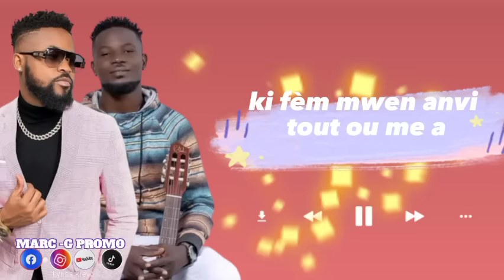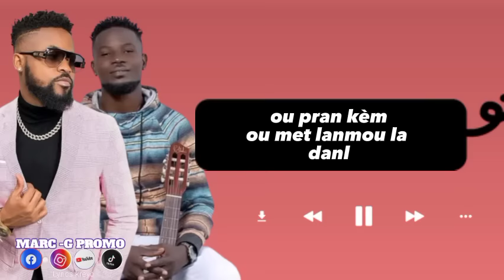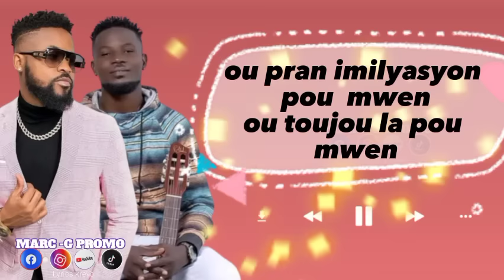Roody Roodboy feat-Bordes Jules men manmi tololo (video lyrics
Men Manmi tololo - feat bordes Jules

. MARC G PROMO.

abone-like-kòmante-pataje